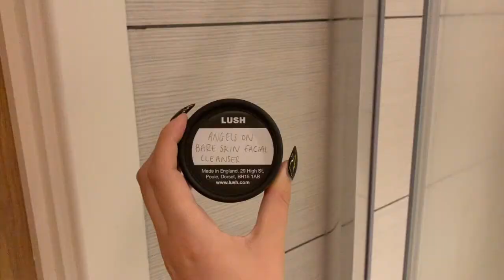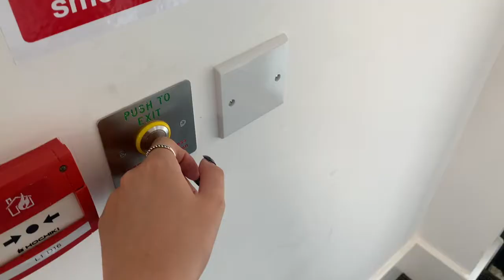DAY IN MY LIFE | funemployed edition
hey besties, a quick vlog of a random Tuesday to get me back in the 'filming zone' (not that I've ever really been in that zone) because now I have all the time ever I wanna upload vids again!